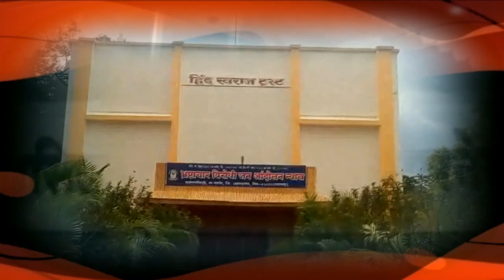Breaking News ना. रोड परिसरात अज्ञाताने झाडली गोळी...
janmat marathi Nashik , ताजनपुरे परिसरातील घटना..